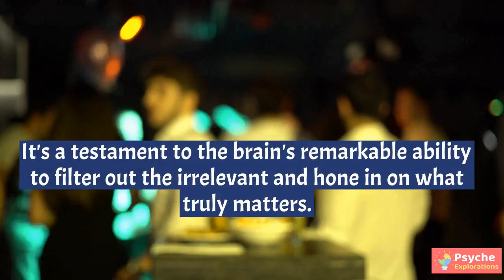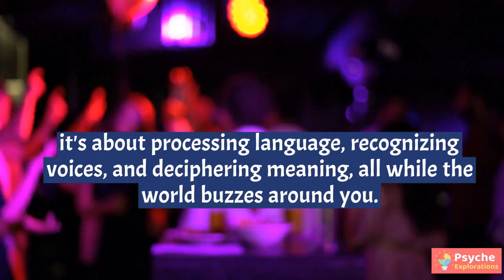The Cocktail Party Effect: How We Tune in at a Crowded Party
🍸 Step into a crowded party, and amidst the chatter and laughter, your brain performs a remarkable feat known as the "Cocktail Party Effect." In this captivating video, we unravel the science and psychology behind how your mind tunes in to a single conversation in a sea of voices.

👂 Join us as we explore the secrets of selective attention, cognitive processing, and the incredible ability of the human brain to filter out distractions. Discover the brain's intricate mechanisms that allow you to focus on a specific conversation while ignoring the surrounding noise.

🥂 Whether you're a psychology enthusiast, a social butterfly, or simply curious about the inner workings of your mind, this video offers a fascinating journey into the science of selective attention.

🎉 Join us at the ultimate cocktail party, where the science of perception takes center stage, and the human mind's incredible abilities steal the spotlight.